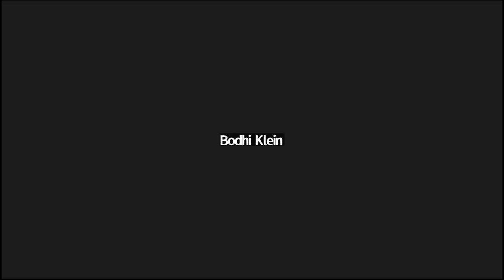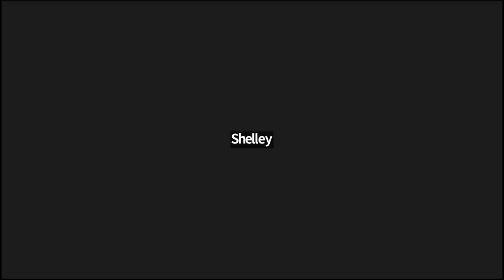How to Design a Daily Creativity Goal that's inspiring and sustainable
Join Art Monastery Founder & Abbess Suiko McCall for this 1 hour 15 minute workshop on designing a daily art practice that's nourishing and fun. If you like, sign up for the 100 Day Artmonk Challenge to test out your daily goal with the support of live calls and community spirit.